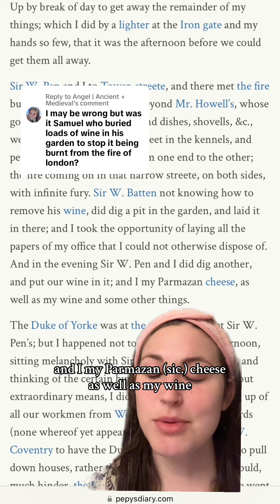Why Did Samuel Pepys Bury his Wine and Cheese?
What would you save from a burning building? Well, if you’re Samuel Pepys, you’re going to save your Parmesan cheese and your favorite vintage! history didyouknow britishhistory historyfacts london comedy londonhistory samuelpepys pepysdiary funfacts greatfireoflondon greatfireoflondon1666 #1666